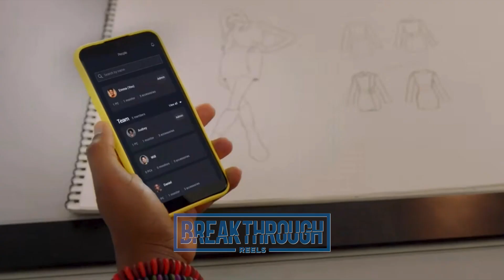Dominica Bowden - BTR Commercial Reel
A commercial reel that we put together for actor Dominca Bowden!

Our work's purpose "is to provide information about [our clients'] acting abilities, so that casting directors may become interested in casting [them] in other roles...Our reels change the original work by showing mostly brief portions of selected scenes in a manner that conveys little information about the plot of the film or episode."